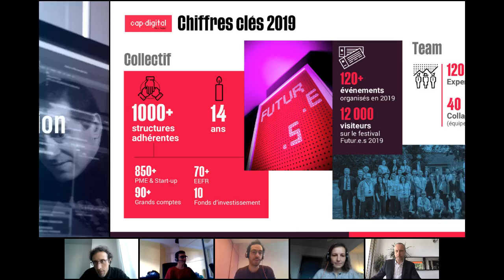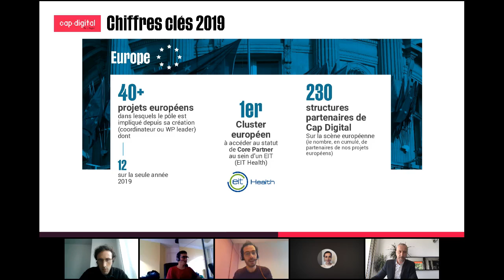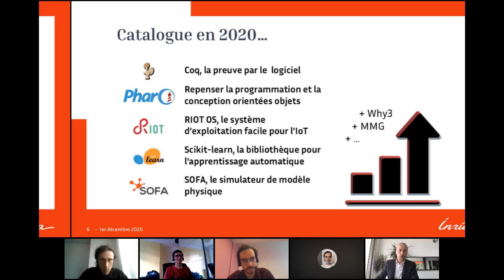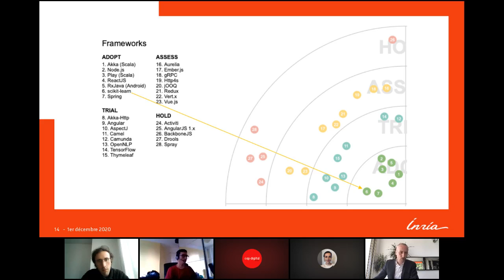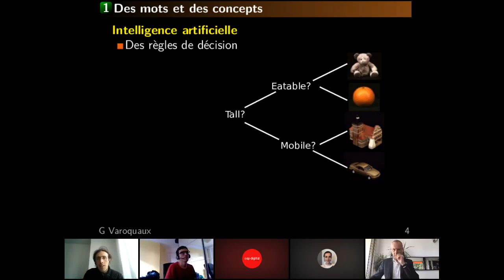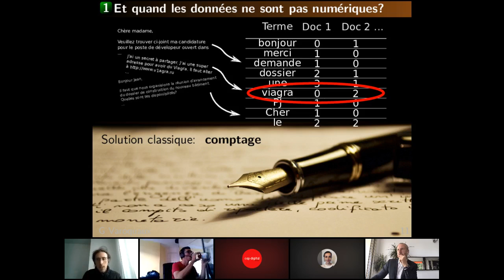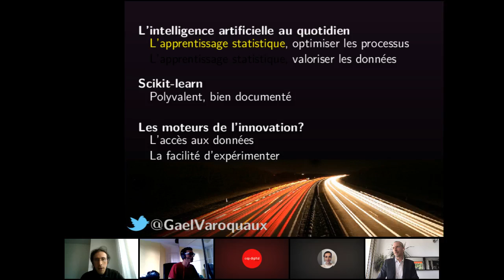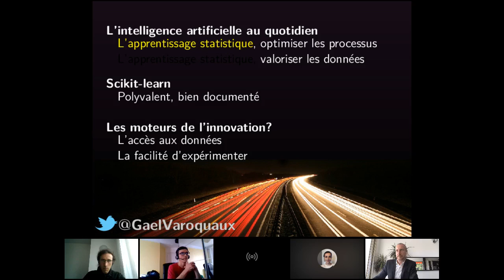INRIA ACADEMY - Présentation de la nouvelle offre de formation d'Inria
REPLAY DU WEBINAR DE PRESENTATION D'INRIA ACADEMY, organisé par Cap Digital, le 1er décembre 2020.

Lancé en septembre 2020, Inria Academy propose aux PME et ETI d’accélérer leur transformation numérique en formant leurs équipes aux technologies numériques et en particulier aux logiciels open source développés par l'Institut. Le point sur cette nouvelle offre et les solutions proposées, avec l’équipe d’Inria !

« Accompagner la transformation numérique de l’écosystème français en facilitant l’imprégnation technologique », voilà l’ambition de la nouvelle Academy de l’Inria, qui a vu le jour il y a moins de 3 mois. L’institut s’est donné pour objectif d’accompagner le développement numérique, en partageant avec le plus grand nombre les logiciels open source éprouvés dans les grands domaines liés à l’économie, la santé, l’éducation, la sûreté des logiciels, l’apprentissage automatique.

Le concept : permettre aux PME et ETI françaises de prendre rapidement en main les logiciels développés par les équipes de recherche d’Inria.

Les formations : pour répondre aux besoins des entreprises et accélérer l’appropriation de ces pépites technologiques, Inria Academy propose des formations sur-mesure à ces logiciels dans des domaines très variés tels que :

- les vérificateurs de preuve (Coq),
- la programmation avancée orientée objet (Pharo),
- l’apprentissage automatique (Scikit-learn
- les modélisateurs de modèles physique (SOFA)
- l’Internet des objets (RIOT-OS)

Ce catalogue a vocation à s’étendre au fur et à mesure, l’Inria ayant développé près de 1 500 logiciels issus de ses résultats de recherche.

Au cours de ce webinaire, l’équipe Inria Academy a présenté en détail le fonctionnement, les contenus, les bénéfices attendus et le coût de ces modules de formation.